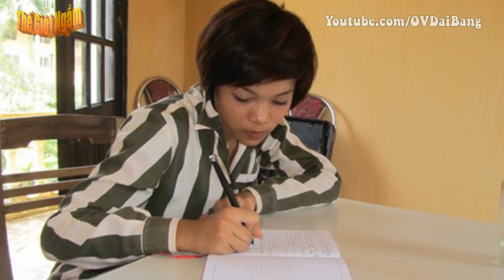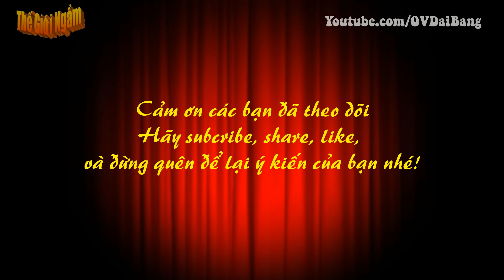Gặp lại My Sói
[OV Đại Bàng] - Tám năm trước Đào Thị Thu Hương, ở phố Bạch Mai, Hà Nội, được biết đến với cái tên My “sói” trong vụ hi ếp d âm trẻ em, cướp tài sản gây xôn xao dư luận.